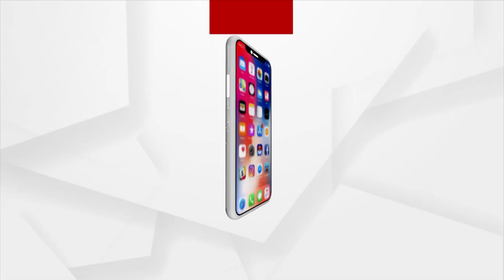Headlines 7am | 06 March 2022 | Argus News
Headlines 7am
+ଆଜି ପ୍ରଧାନମନ୍ତ୍ରୀଙ୍କ ପୁଣେ ଗସ୍ତ କାର୍ଯ୍ୟକ୍ରମ…
+ମଣିପୁରରେ ସରିଲା ଅନ୍ତିମ ପର୍ଯ୍ୟାୟ ନିର୍ବାଚନ...
+11 ଦିନରେ ପହଞ୍ଚିଲା ରୁଷିଆ-ୟୁକ୍ରେନ ଯୁଦ୍ଧ…
+ୟୁକ୍ରେନ ସ୍ଥିତିକୁ ନେଇ ପ୍ରଧାନମନ୍ତ୍ରୀଙ୍କ ଅଧ୍ୟକ୍ଷତାରେ ଉଚ୍ଚସ୍ତରୀୟ ବୈଠକ...
+ମେୟର ମହା ମୁକାବିଲା ପାଇଁ ପ୍ରାର୍ଥୀ ଘୋଷଣା...
+ନ୍ୟୁଜିଲାଣ୍ଡରେ ଭାରତର ମହିଳା ବିଶ୍ବକପ ଅଭିଯାନ ଆରମ୍ଭ…